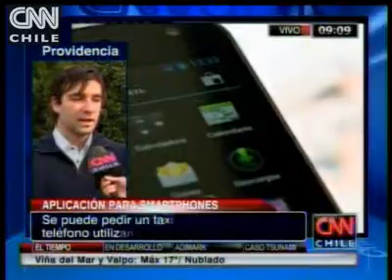Nueva aplicación permite solicitar taxi mediante sistema GPS